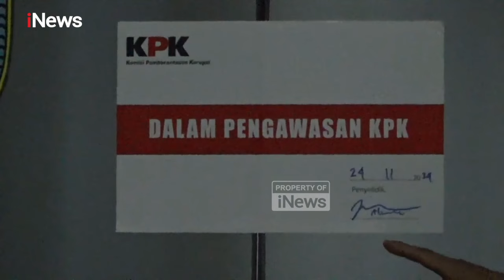Rohidin Mersyah jadi Tersangka, Ruang Kerja Gubernur dan Sekda Bengkulu Disegel KPK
Ruang kerja Gubernur Bengkulu dan Sekretaris Daerah (Sekda) Pemerintah Provinsi (Pemprov) Bengkulu disegel Komisi Pemberantasan Korupsi (KPK). Segel yang berada di depan pintu masuk ruang kerja tersebut bertuliskan dalam pengawasan KPK.

Sebelumnya KPK melaksanakan Operasi Tangkap Tangan (OTT) terhadap Gubernur Bengkulu Rohidin Mersyah dan Sekda Bengkulu Isnan Fajri.

Pantauan di lokasi Senin (25/11/2024) penyegelan tersebut tertulis 24 November 2024 di kertas yang tertempel di depan pintu masuk ruang kerja tersebut. Tampak ruang kerja gubernur yang berada di lantai 3 tidak ada aktivitas.

Sementara, di ruang rapat gubernur terdapat aktivitas rapat yang dilakukan oleh Wakil Gubernur bersama kepala Organisasi Perangkat Daerah (OPD). Sementara di ruangan Sekda Bengkulu yang berada di lantai 2, tampak hanya ada aktivitas para ASN di ruangan transit sekretaris daerah. PAMR